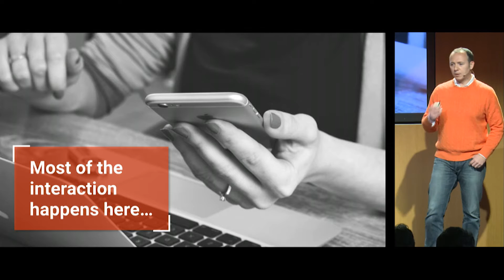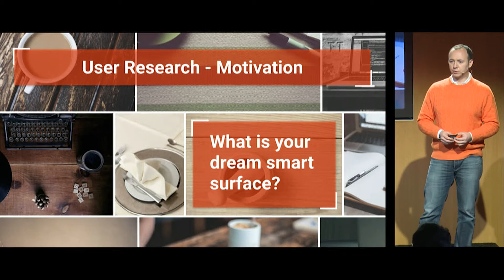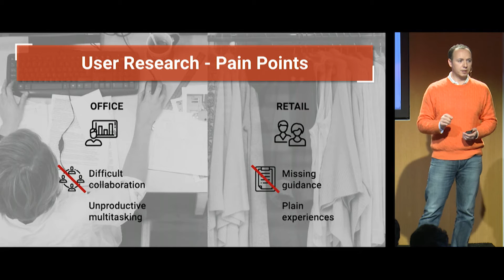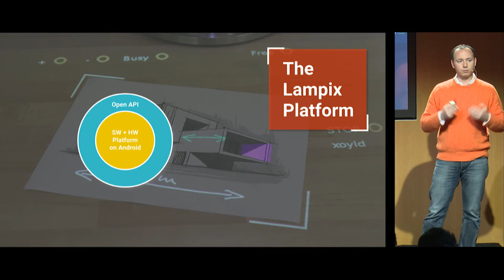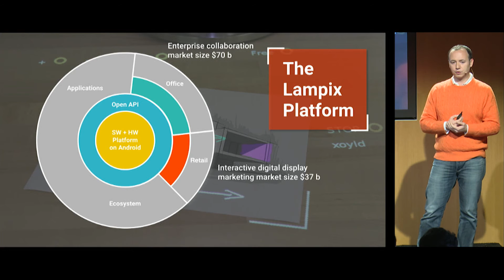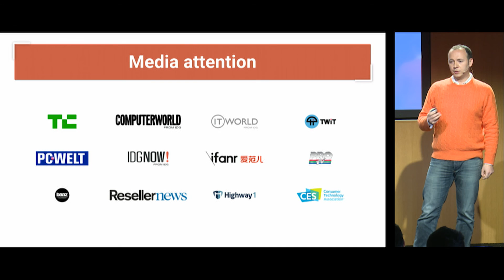Demo Day 7: Lampix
Lampix has built an Android-based surface computing OS.